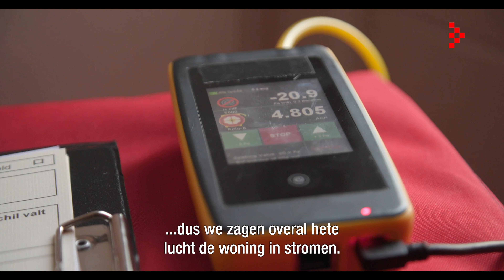Duurzaamheidstest van een woning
Veel woningeigenaren denken hard na over hoe ze hun huis kunnen verduurzamen. Maar de zoektocht naar de beste aanpak lijkt niet makkelijk door de veelheid aan technisch ingewikkelde oplossingen, de enorme hoeveelheid aanbieders van producten en de vaak tegenstrijdige adviezen. Huiseigenaren weten daardoor vaak niet waar te beginnen, en doen uiteindelijk maar niets. En dat is zonde, want vaak kun je met kleine ingrepen al heel wat energie besparen. Meerdere Brabantse gemeenten hebben een verassend eenvoudige en effectieve aanpak voor gevonden om huizen te verduurzamen. De nieuwe wethouder Duurzaamheid van Veldhoven Mariëlle Giesbertz nam de proef op de som met haar eigen huis en testte de blowerdoortest die haar eigen gemeente aanbiedt.